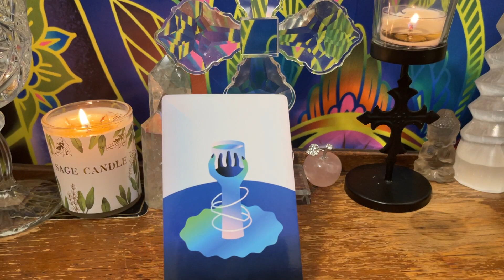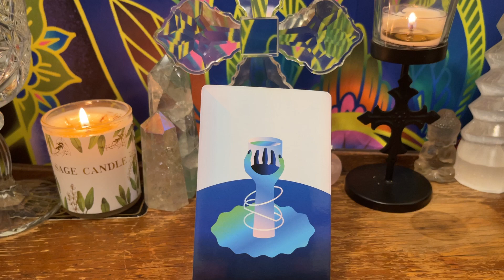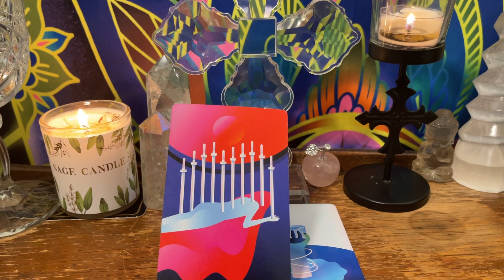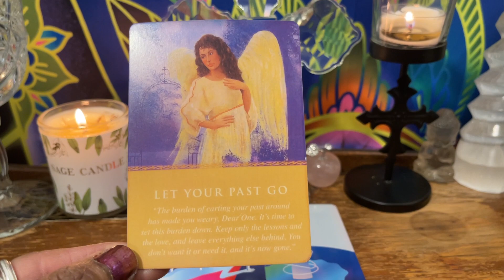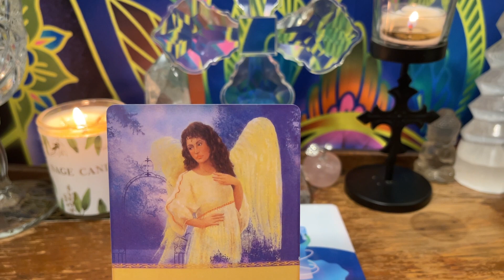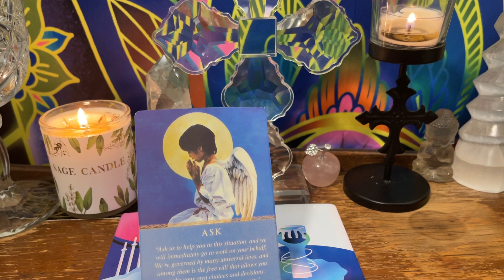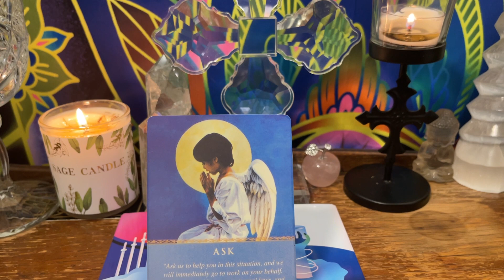Scorpio ♏ A New Love Connection - Loving What You Do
Hi Friend,